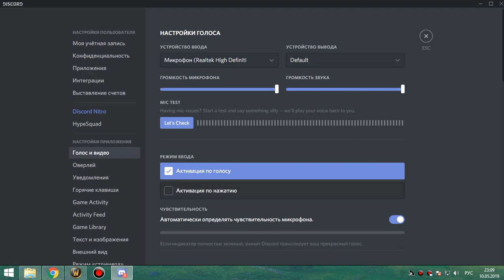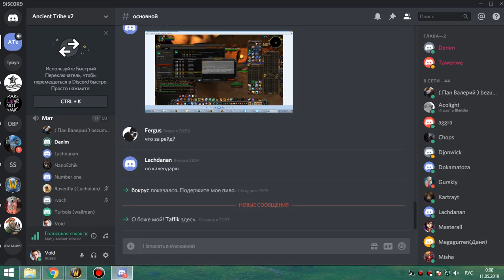1я часть цлк 10 об пвар-фурик 10 05 19